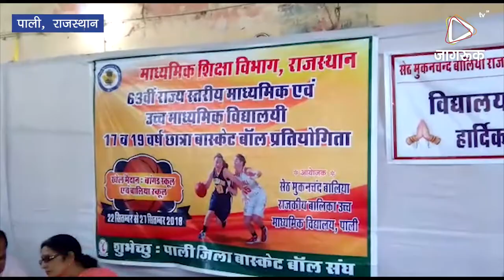JAGRUK TV : पाली : बालिका बास्केटबॉल प्रतियोगिता हुआ समाप्त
पाली । राज्य स्तरीय 63 वी बालिका 17 व 19 वर्ग की बास्केटबॉल प्रतियोगिता का समापन गुरुवार को बालिया बालिका उच्च माध्यमिक विद्यालय में आयोजित हुआ ।
पाली बालिया स्कूल की मेजबानी में आयोजित चार दिवसीय राज्यस्तरीय बास्केटबॉल बालिका वर्ग की प्रतियोगिताओं का समापन हो गया 17 व 19 वर्ष की आयोजित की गई बास्केटबॉल प्रतियोगिता के दोनों ही फाइनल जयपुर की बालिका स्कूल में जीती है आज आयोजित किए गए समापन समारोह में शिक्षा विभाग के उच्च अधिकारियों की उपस्थिति में विजेता व उपविजेता टीमों को पारितोषिक देकर सम्मानित किया गया । वही सफल आयोजन के लिए बालिया स्कूल की प्रिंसिपल को भी सम्मानित किया गया है इस अवसर पर स्कूल की छात्राओं ने रंगारंग कार्यक्रम प्रस्तुत किया